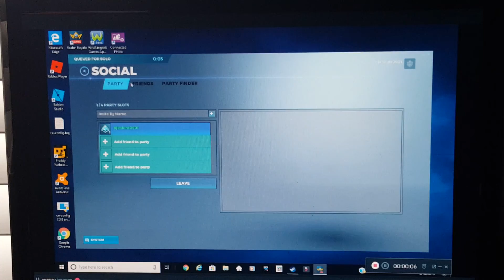Realm royale part 1